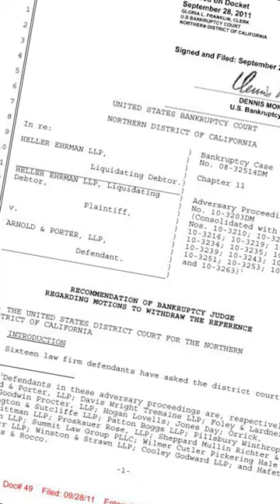BU İŞARETİ OYUNUNUZDA BULUNDURURSANIZ HAPSE GİRERSİNİZ!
BU İŞARETİ OYUNUNDA BULUNDURANLAR HAPSE GİRİYOR!

Eğer videodaki işaret oyununuzda bağlam dışı bir nesnede bulunursa önce uyarı, uymazsanız hapis cezası alıyorsunuz!